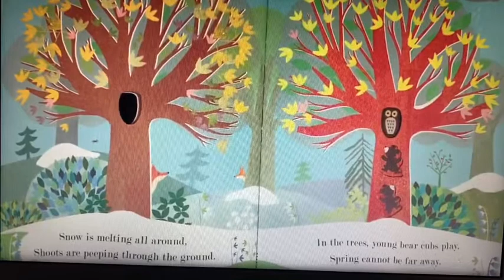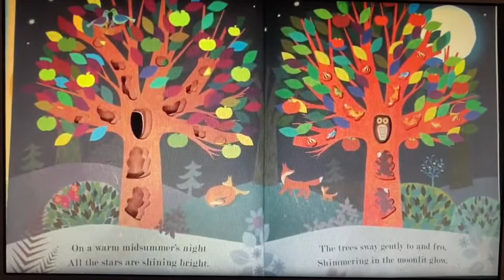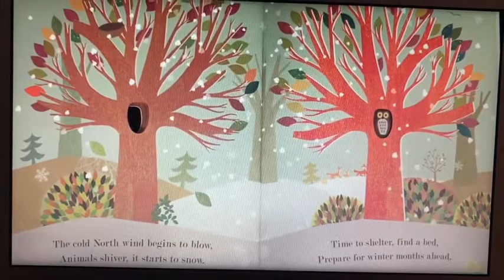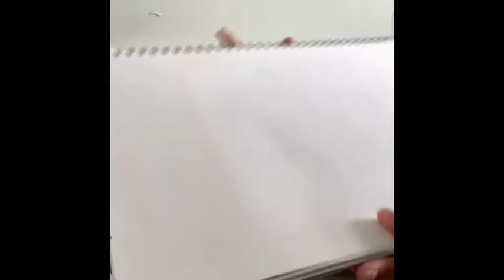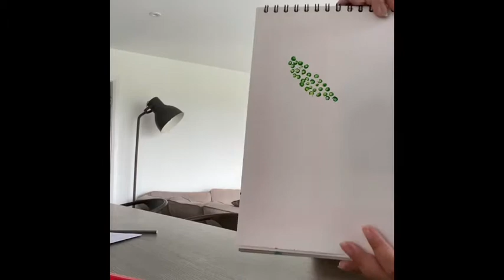English Tree - Story